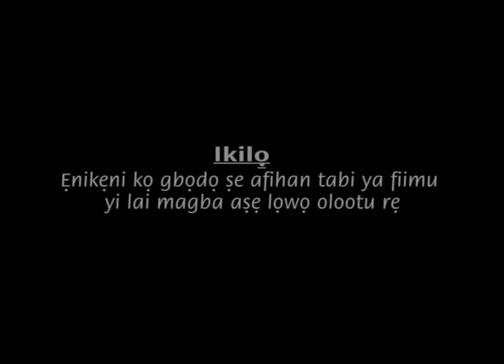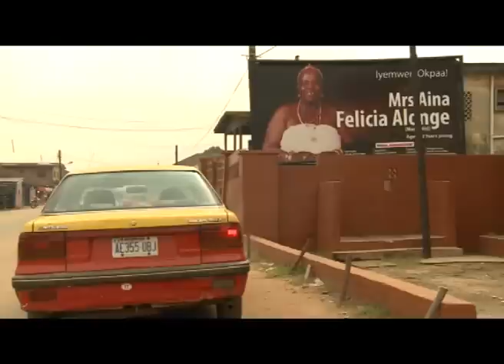Osas 1 - Yoruba Movie ft Mercy Aigbe